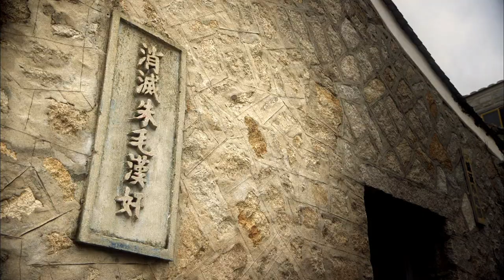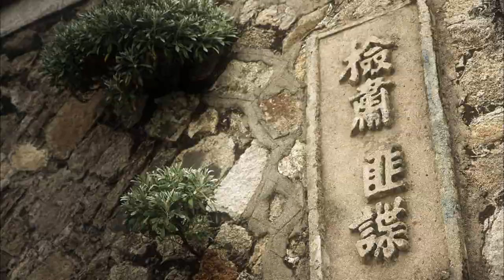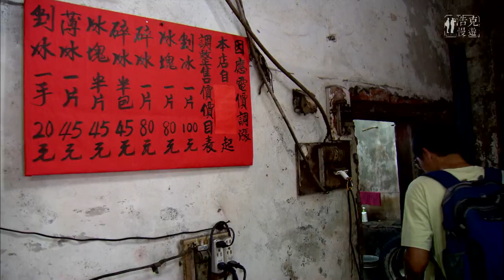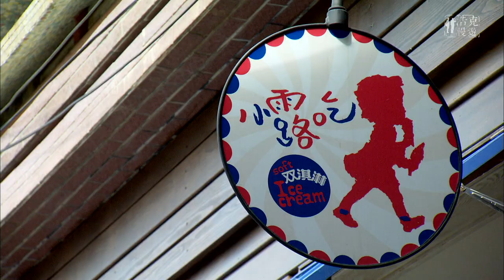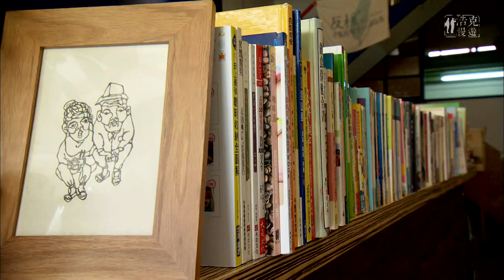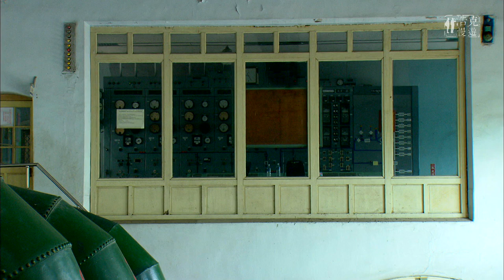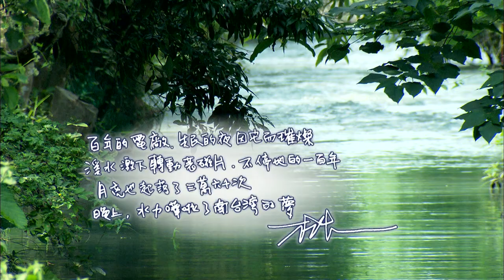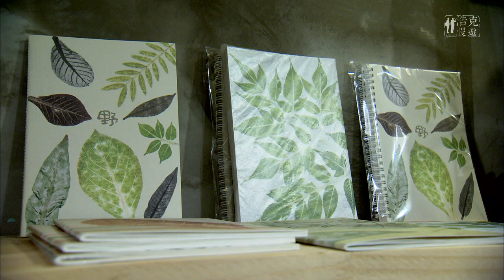Farewell to that Golden Age - Kaohsiung: Qishan & Meinong - Slow Travel Adventures in Taiwan | 浩克慢遊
00:37 Skip Intro | Kaohsiung 高雄, Qishan 旗山, Meinong

Back in the era when Taiwan was known as the “Banana Kingdom”, all of Qishan was rolling in money, and the biggest pride of banana farmers was the unremovable banana juice stains on their clothes. Qishan’s wealthy residents built Baroque-style houses, and the district even had the most magnificent farmers’ association building in all of Taiwan.

Different from the banana houses of Qishan, the affluence of Meinong residents was reflected in their tobacco barns that burned in late winter to early spring. As an old tobacco farmer said: “In Meinong, bachelors who owned more than two tobacco barns would have matchmakers lining up to offer marriage proposals!” Smoking tobacco leaves before Chinese New Year, overflowing the air with the tear-inducing scent of tobacco — these were unforgettably fruitful years for the people of Meinong.

Situated at the very tail end of the Yushan Range, Qishan and Meinong are two neighboring small towns that each enjoyed a hundred years of prosperity because of their respective banana and tobacco industry. As one was a Minnan migration and the other a Hakka settlement, the two towns have different ideas and attitudes toward life and have also responded to the decline of their golden industries with different expressions.

The casual manner and often irreverent humor of the two guides combine with deep historical knowledge and palpable love for Taiwan to produce a cultural documentary that is frequently both enlightening and engaging, instructive and poignant.